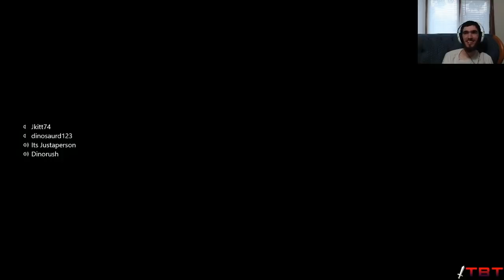He's Basically Dead… 3v3 LTS Tournament Game 3, Match 1 + Practice Round with Knuckleheads